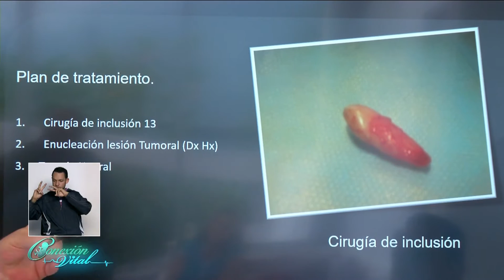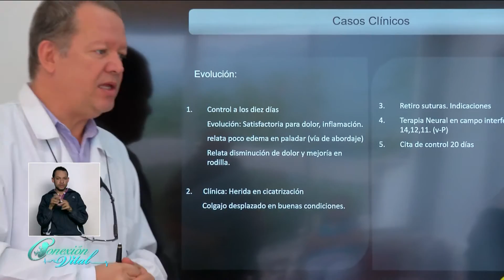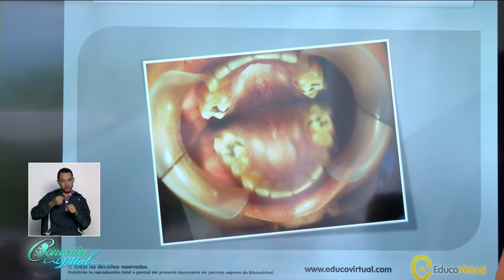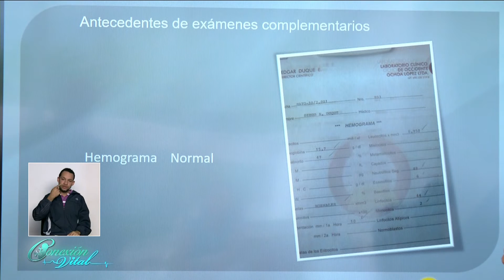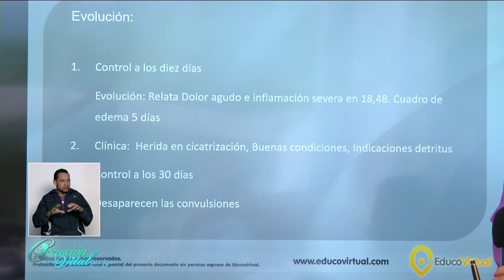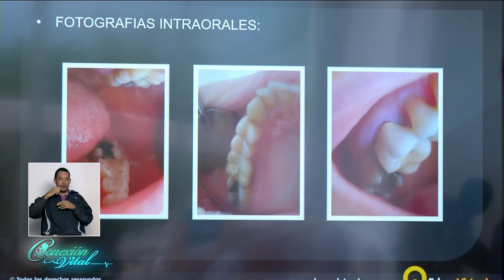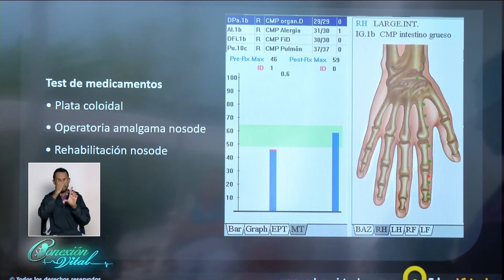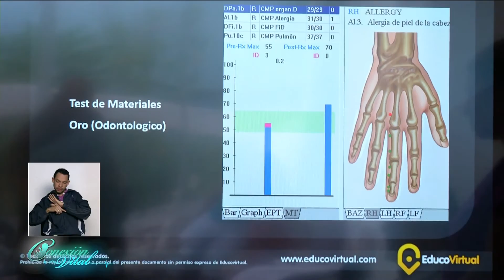Odontólogia Integral Dr. José Fernando García